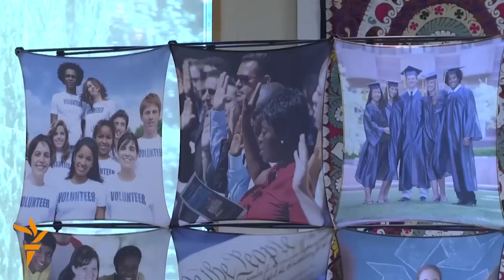RFERL Video Roundup -- June 2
Protests at alleged ballot-rigging continue after local elections in northwest Pakistan, Afghan teachers go on strike in Kabul, school children are x-rayed to prevent them smuggling smart phones into final exams in Kazakhstan, and the U.S. ambassador meets disability activists in Tajikistan. (RFE/RL)